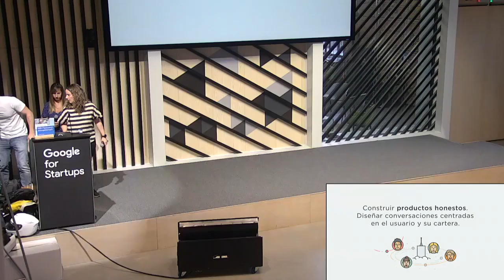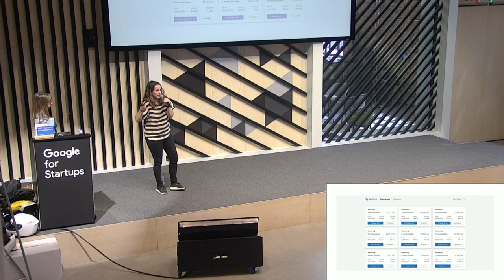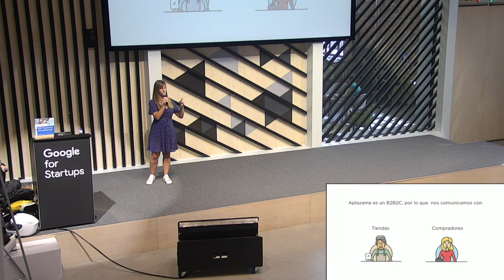Construir productos honestos con Irene Martínez y Ana Asuero, de Aplazame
Ponencia "Construir productos honestos. Diseñar conversaciones centradas en el usuario y su cartera" de Irene Martínez (Acquisition Marketing Manager en Aplazame) y Ana Asuero (Chief Marketing Officer y Chief Product Officer en Aplazame) en el Product Hackers Day 2019.